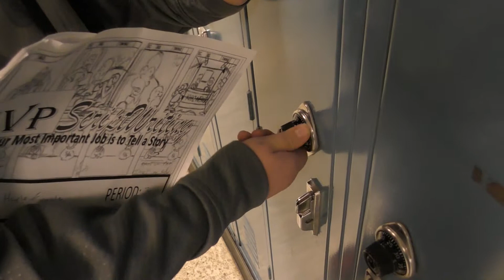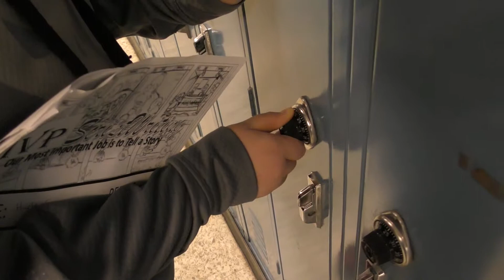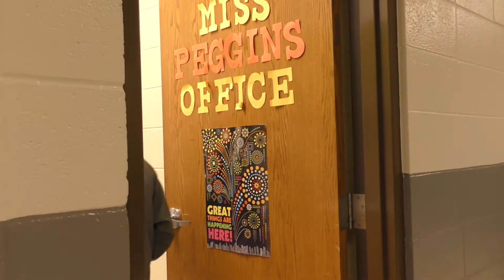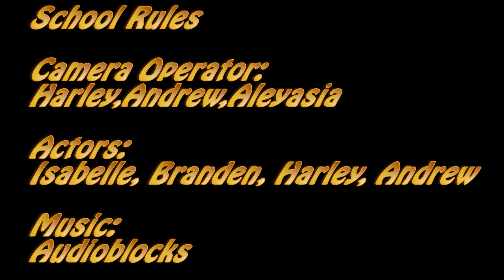School Rules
Make sure to follow the school rules.